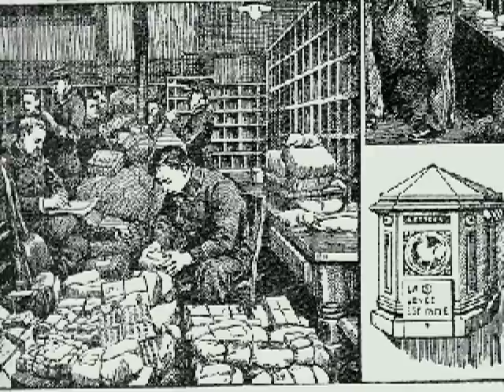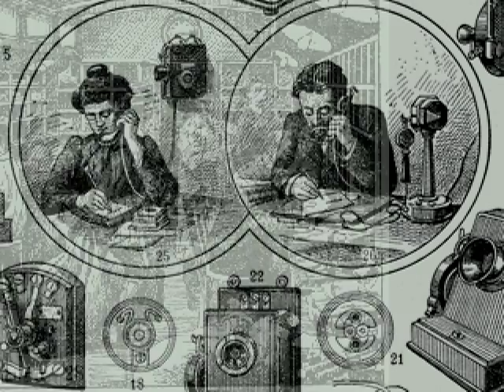Let's Play Off by Mortis Ghost (3) Post Office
More smoke mines! Also...plastic? I already figured out what I was missing, so don't bother telling me in 299 different comments. 288 will be perfectly sufficient.